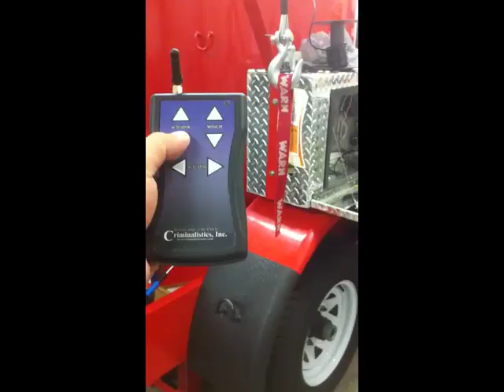New EOD Trailer Remote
New remote and electronics in action